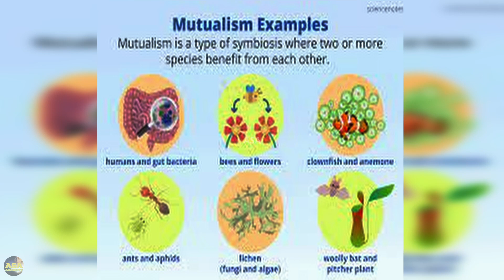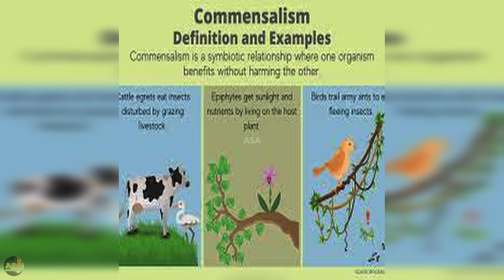CLASS 8~BIOLOGY CHAPTER 5-Importance of Biodiversity |Biodiversity depletion|Part2|SCERT|ASA Academy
THESE VIDEO GIVES YOU IDEA ABOUT CHAPTER 5 OF 8TH STANDARD (KERALA SYLLABUS) BIOLOGY.

 MAIN TOPICS IN THESE VIDEO ARE

Importance of biodiversity,
Biodiversity depletion